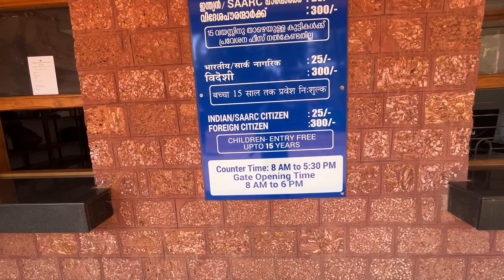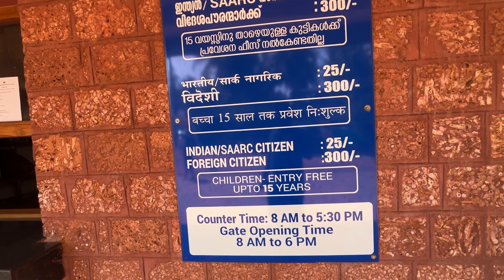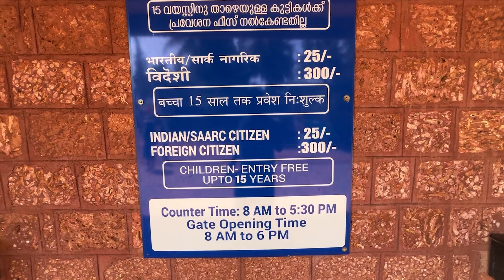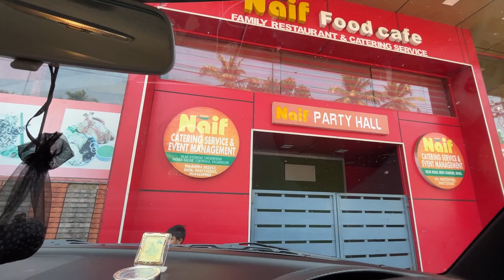Best Day In Bekal | VLOG 005 | BWB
Welcome to the enchanting world of Bekal, Kerala! 🌴 In this video, we uncover the top things to do in this picturesque destination, offering a perfect blend of history, culture, and natural beauty. From exploring the iconic Bekal Fort to indulging in the local cuisine and relaxing on pristine beaches, this travel guide is your gateway to an unforgettable experience.
🏰 Bekal Fort Exploration: Dive into the rich history of Bekal by wandering through the ancient Bekal Fort. Discover its architectural marvels and soak in the panoramic views of the Arabian Sea.
🌊 Beachside Bliss: Immerse yourself in the serene beauty of Bekal's beaches. Whether it's a peaceful stroll, a dip in the clear waters, or simply basking in the sun, the beaches here are a haven for tranquility.
🚗 Off the Beaten Path: Explore hidden gems and offbeat spots that showcase the true essence of Bekal. Experience the warmth of the local culture and witness the beauty that lies beyond the tourist trail.

Join us on this immersive journey through Bekal, Kerala, and let the allure of this destination captivate your heart. 🌟